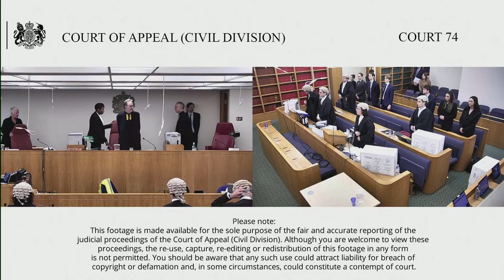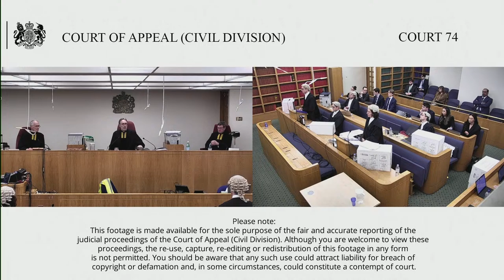Sadeq (claimant/appellant) v Dechert LLP & ors (defendants/respondents)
Monday 11 – Wednesday 13 December 2023

By Appellant’s Notice filed on 14 June 2023, the Claimant appeals against the order made by Murray J when he handed down judgement on 5 April 2023 and by order of 24 May 2023 dismissing C’s application challenging assertions of legal professional privilege made by the Defendants.

By his claim C contends that Ds are responsible under UAE law causes of action to compensate him for his mistreatment and that they were prepared to go along with an unlawful campaign of harm involving serious breaches of human rights with the prospect of earning substantial sums from a wealthy client.